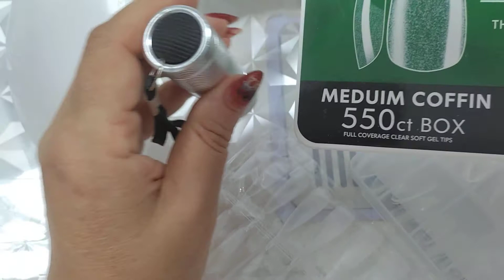press on 💙soft gel 💙 LINTERNA MÁS POTENTE SIN PILAS!!!!!!!??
€ 2,71  34%de DESCUENTO | Luz Uv de detección de musgo para gato, lámpara Uv de detección de hongos para espejo negro, carga USB, 365